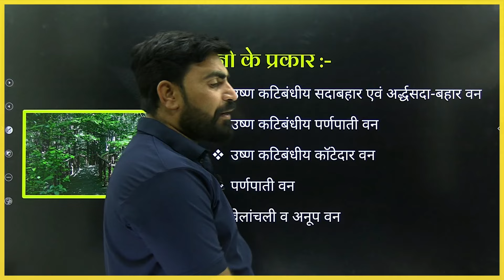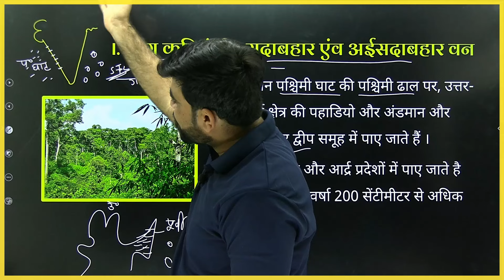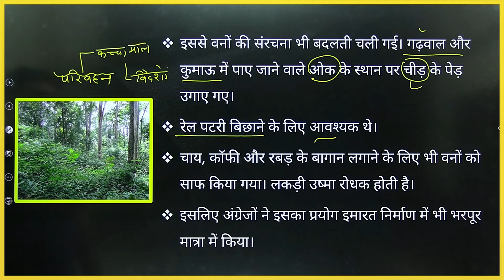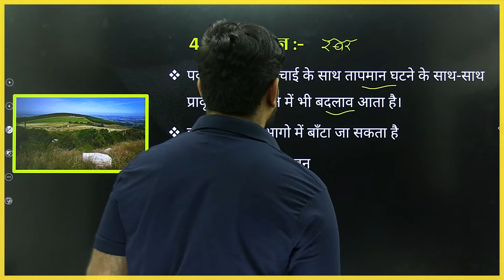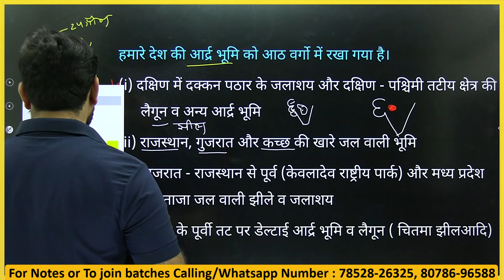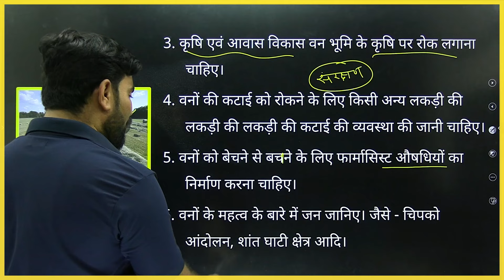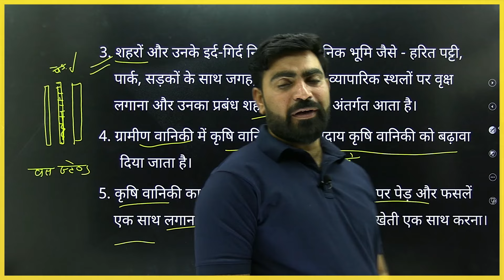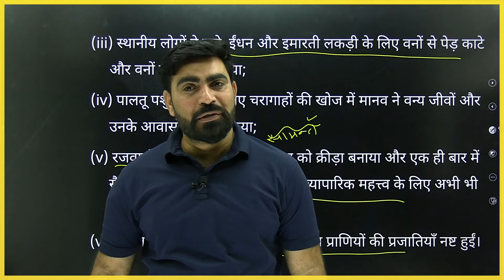कक्षा-11 | One Shot | अध्याय-5, प्राकृतिक वनस्पति | भारत भौतिक और पर्यावरण | भूगोल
Learn And Share Arts Application

कक्षा 11 के अन्य One Shot Videos के  Link

कक्षा-11 | भूगोल | भारत भौतिक और पर्यावरण | Geo

कक्षा-11 | भारतीय अर्थव्यवस्था का विकास | Eco

कक्षा-11 | सांख्यिकी | Eco